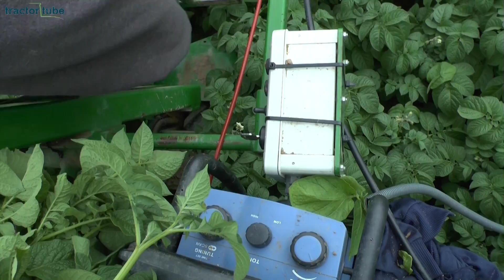Het selecteren van aardappels - Aussortieren von Kartoffelpflanzen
Die Niederländer sind Kartoffelexperten. Hier geht es um das Aussortieren von falschen Sorten bzw. von Krankheiten befallenen Pflanzen beim Anbau von Pflanzkartoffeln. Gesehen in NL im Achterhoek, einer grenznahen Region zu Deutschland.

Mal ein anderes Thema, ich hoffe ihr findet es interessant. :)

tractortube je kanál s videem na traktorů, kombajnů a dalších strojů. Zde si můžete prohlédnout části výsadby, pěstování, hnojení, sklizeň a orbu

tractortube это канал с видео о тракторов, комбайнов и других машин. Здесь вы можете увидеть части посадки, растет, оплодотворения, сбор урожая и вспашки

tractortube це канал з відео про тракторів, комбайнів та інших машин. Тут ви можете побачити частини посадки, росте, запліднення, збір врожаю і оранки